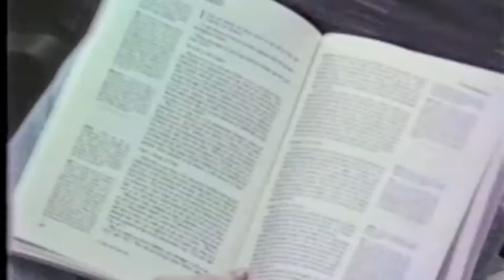FAITH HAVEN Winter 1989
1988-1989 Concordia College Outreach Team, Moorhead, MN
assorted interviews and Faith Haven retreat, Battle Lake, MN